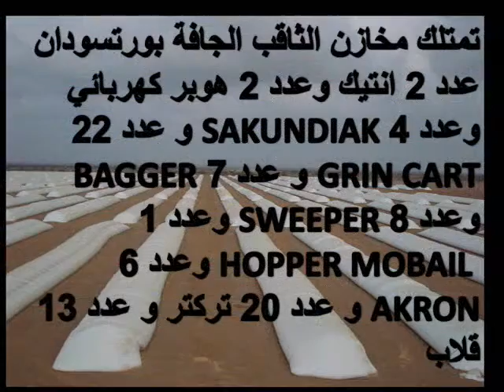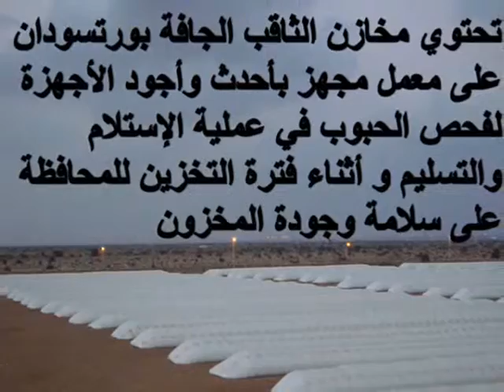ALTHAGIP DRY STORES PORTSUDAN